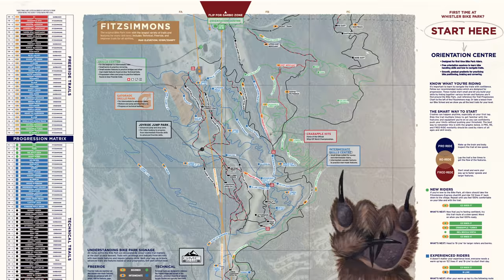NO JOKE + Freight Train with Rémy Métailler // Whistler Choose Your Own Adventure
Some Garbanzo Zone gnar hey? Good choice! Let's ride No Joke and Freight Train with Rémy Métailler and friends. Welcome to the Whistler Bike Park Choose Your Own Adventure series that puts YOU behind the handlebars and gives you the choice of which trails you ride down the famous Whistler Bike Park. That's right, you choose your OWN adventure just like you would if you were the rider. With special appearances by pro rider Rémy Métailler; Kaz from Mahalo My Dude; Nic from VanCan and runs down the most iconic trails in Whistler... it's going to be (deepens voice) *one wild ride*. Thanks to Mountain Biking BC and Whistler Bike Park for partnering with us on this trip.

0:00 - Intro
0:46 - No Joke / Freight Train
6:11 - Choose the next trail down the mountain!

Our fancy motorized camera slider:

To find a curated list of our favorite video and photo gear:

Cheers!